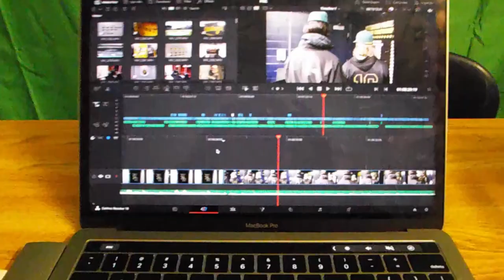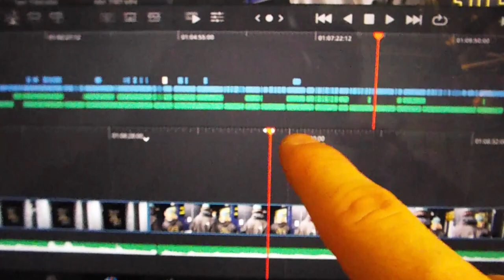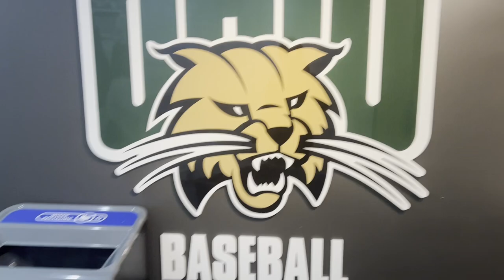Day in the Life of OHIO UNIVERSITY Baseball Player VS D3 Baseball Player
Huge Shoutout to Tyler Minecci for making this video possible!